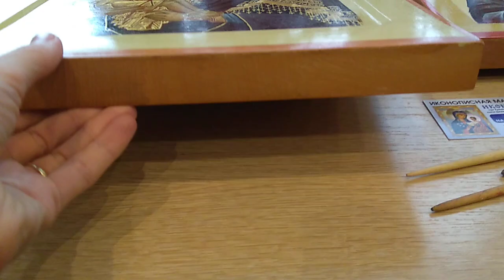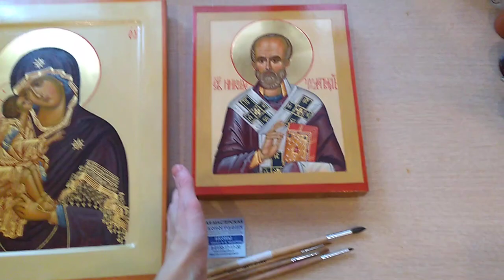Иконы в наличии.